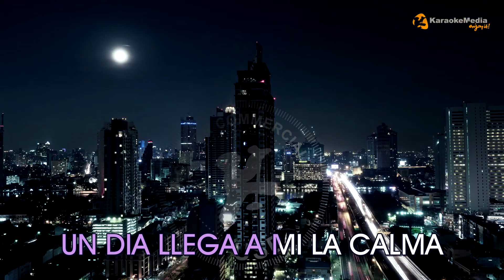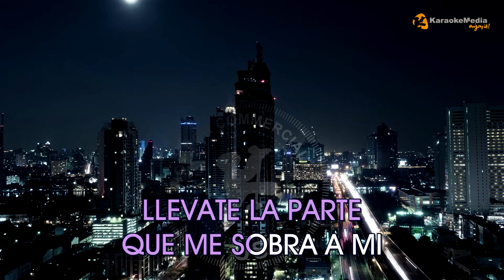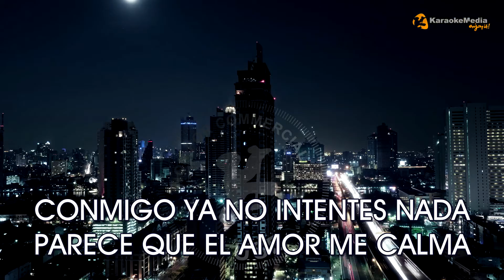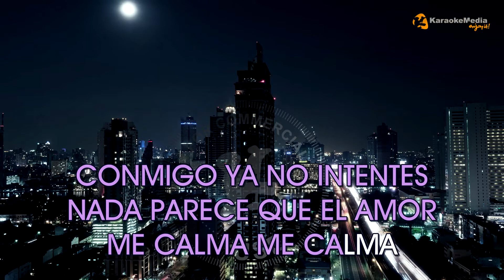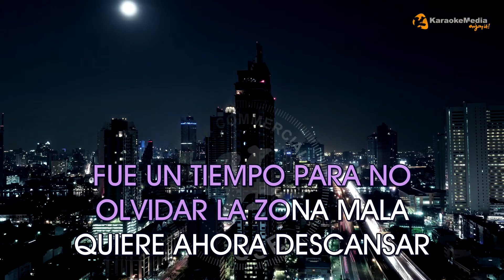El Canto Del Loco - Peter Pan LETRA (INSTRUMENTAL KARAOKE)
KARAOKE "Peter Pan" de "El Canto Del Loco" INSTRUMENTAL Y LETRA  ✅ Karaoke  POP español Vol 2

🔔🔔 No olvides pulsar la campanita de notificacion 🔔🔔

Letra / Lyrics
 Peter Pan - El Canto Del Loco

Un día llega a mí la calma, mi Peter Pan hoy amenaza
Aquí ya hay poco que hacer
Me siento como en otra plaza, en la de estar solito en casa
¿Será culpa de tu piel?
¿Será que me habré hecho mayor? Que algo nuevo ha tocado este botón
Para que Peter se largue
Y tal vez viva ahora mejor, más a gusto y más tranquilo en mi interior
Que Campanilla te cuide y te guarde
A veces gritas desde el cielo, queriendo destrozar mi calma
Vas persiguiendo como un trueno para darme ese relámpago azul
Ahora me gritas desde el cielo, pero te encuentras con mi alma
Conmigo ya no intentes nada, parece que el amor me calma
Me calma
Si te llevas mi niñez
Llévate la parte que me sobre a mí
Si te marchas viviré
Con la paz que necesito y tanto ansié
Pasó un buen día junto a mí y parecía que quería quedarse aquí
No había manera de echarle
Si Peter no se quiere ir, la soledad después querrá vivir en mí
La vida tiene sus fases, sus fases
Y a veces gritas desde el cielo queriendo destrozar mi calma
Me calma
Cuando te marches creceré
Recorriendo tantas partes que olvidé
Llegó mi tiempo y ya lo ves
Tengo paz y es el momento de crecer
Con la paz que necesitó y tanto ansié
Espero que no vuelva más, que se quede tranquilito como está
Que él ya tuvo bastante
Fue un tiempo para no olvidar, la zona mala quiere ahora descansar
Que Campanilla te cuide
Y te guarde

POP, ROCK